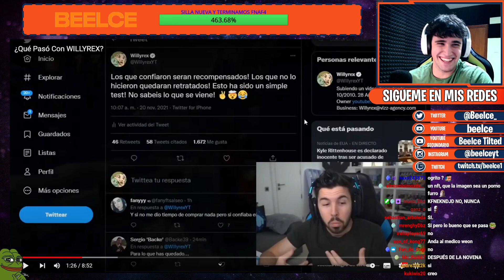chat me queda poco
.¸¸.•´¯`•.¸¸.•´¯`•.¸¸.•ஐ 🅻🅸🅽🅺🆂 ஐ•.¸¸•´¯`•.¸¸.´¯`•.¸¸.